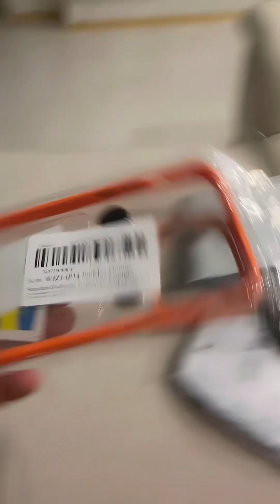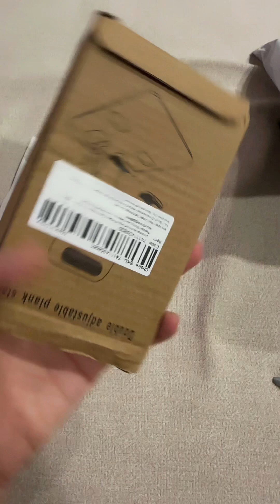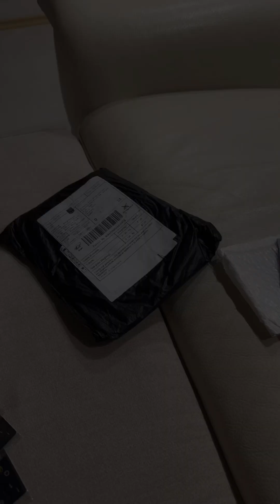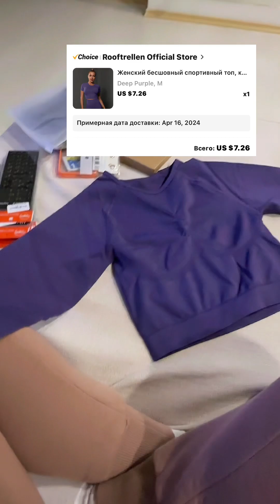Накупала по акциям товаров с AliExpress